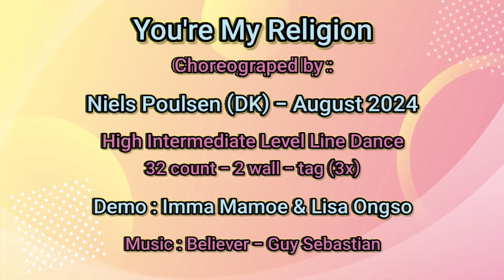You're My Religion Line Dance| Choreo: Niels Poulsen (DK)-August 2024| Demo: Imma Mamoe & Lisa Ongso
High Intermediate Level
32 count - 2 wall
tag (3x)